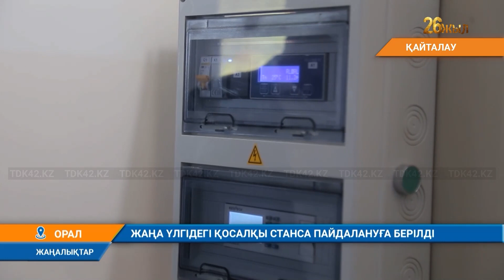ЖАҢА ҮЛДЕГІ ҚОСАЛҚЫ СТАНСА ПАЙДАЛАНУҒА БЕРІЛДІ